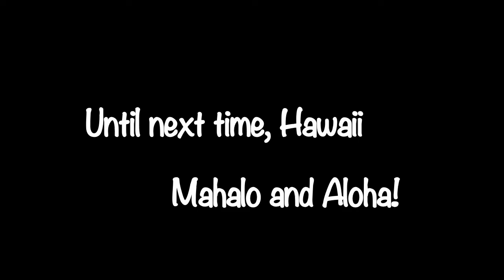Hawaiian Family Vacation